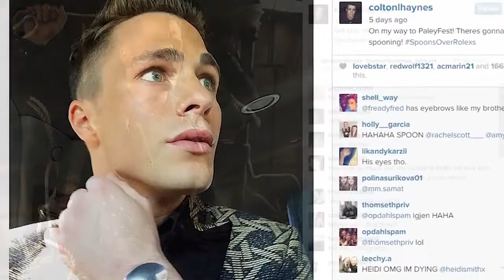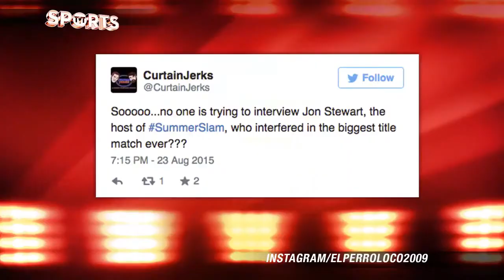Tue Aug 25 2015 06:30:51